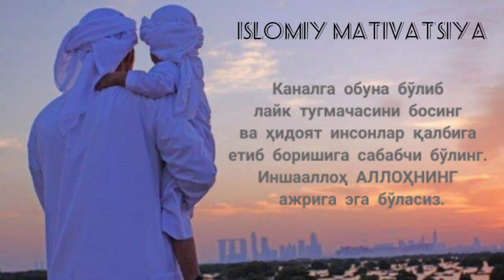АБДУЛЛОҲ ДОМЛА- ФАРЗАНД ТАРБИЯСИ (5-дарс)